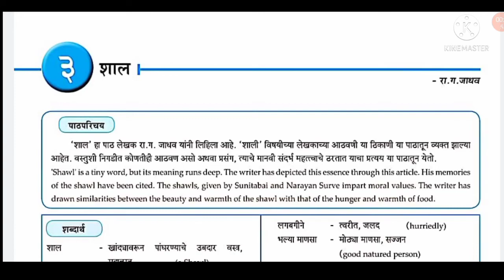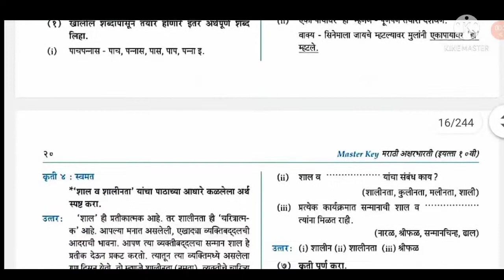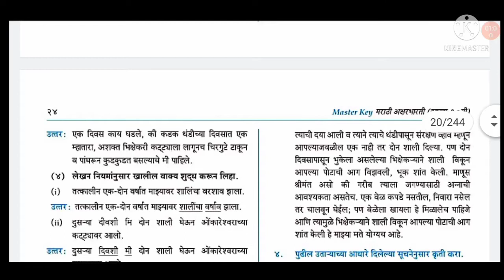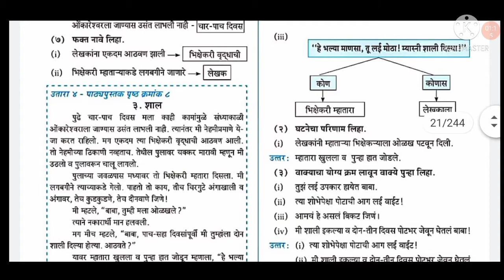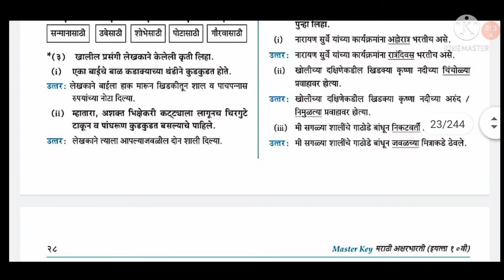Class 10 Marathi 3 Shaal (शाल) Workbook Solutions | Questions and Answers [Master Key]